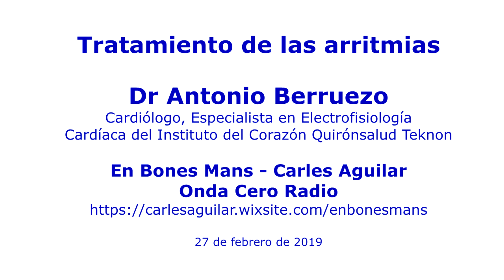20190227 Tratamiento de las arritmias - Dr Antonio Berruezo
Carles Aguilar entrevista al Dr Antonio Berruezo, Cardiólogo, Especialista en Electrofisiología Cardíaca.
El gran volumen de ablaciones para el tratamiento de la fibrilación auricular garantiza la máxima experiencia del equipo del Instituto del Corazón y lo sitúa como uno de los centros que realizan más intervenciones de este tipo en Europa.
Las nuevas técnicas y tecnologías aplicadas a la imagen de resonancia magnética del corazón también permiten identificar mejor a los pacientes con arritmias ventriculares con más riesgo de muerte súbita y seleccionarlos para aplicar los mejores tratamientos.
La posibilidad de identificar los canales eléctricos a las cicatrices del corazón, responsables de las arritmias ventriculares que pueden producir la muerte súbita, ayuda a realizar intervenciones más seguras y eficaces.